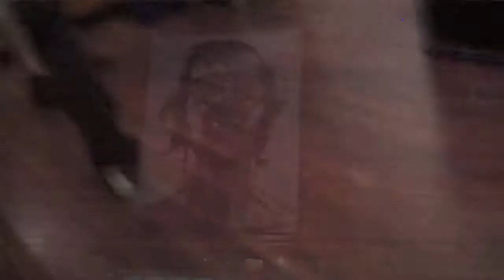Great Big World Documentary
The making of 'Come In' by children183.